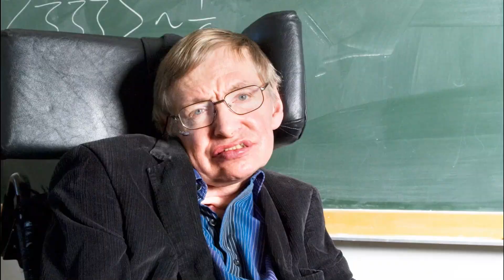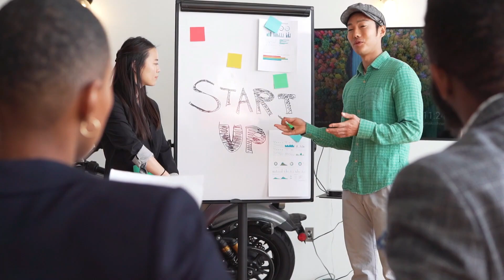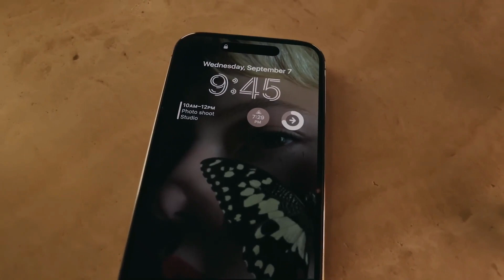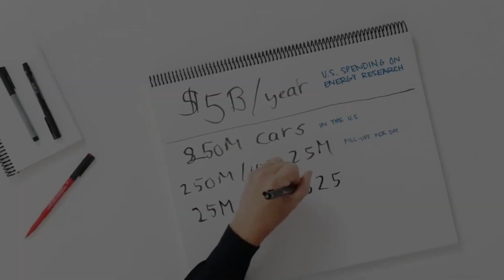9 Signs of a Mentally Strong Man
Mental strength goes way beyond just being able to handle tough situations and most people that believe they have this trait, but actually lack it! How do you spot a mentally strong person? How do you know if you are in this category? This video will help you find out. Make sure you pay close attention because you might find out that you are stronger than you think!

Welcome To Feel Great Be Great!
Learn How To Program Your Mind Using The Best Habits For Productivity .

Chapters:
00:00 - Intro
00:22 - Solutions
01:01 - Changing Plans
01:43 - Lessons
02:42 - Tolerance
03:57 - Silent skills
04:53 - Difficult Choices
05:46 - Pride
06:47 - Flexibility
07:47 - Productive Decisions